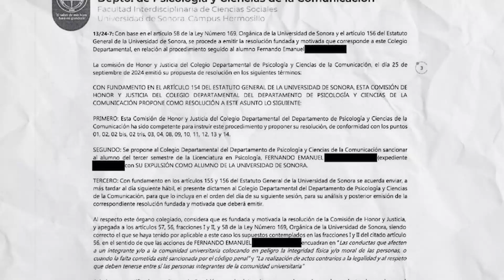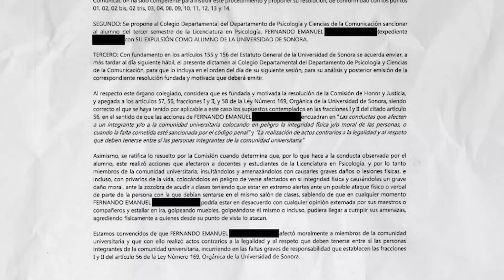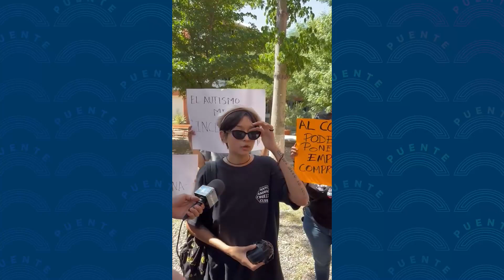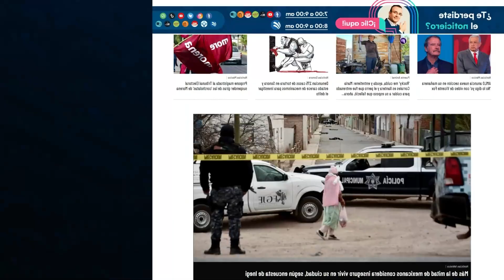Ciudadanos PROTESTAN contra expulsión de estudiante de psicología con AUTISMO en UNISON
El departamento de psicología de la Universidad de Sonora expulsó a estudiante con AUTISMO, y cierta parte de la comunidad exige que no lo criminalicen, incluidos sus padres. Te compartimos en este video una visión completa sobre lo que ocurre en la UNISON.